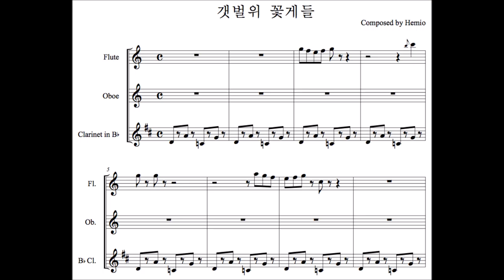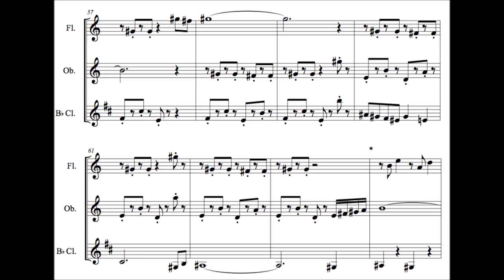Crab on Mud flat (Woodwind Trio flute, oboe, clarinet) Composed by Hemio(헤미오) - Sheet music